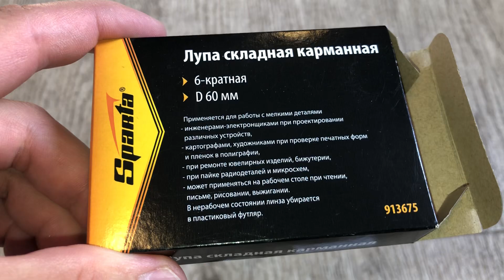Лупа складная, карманная, 6 кратная, D 60 мм, Sparta, Артикул: 913675